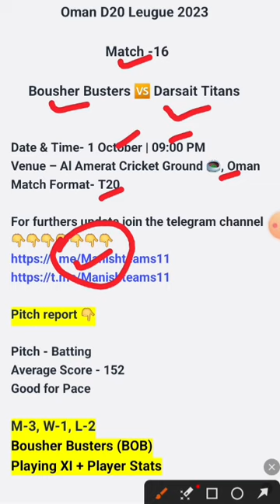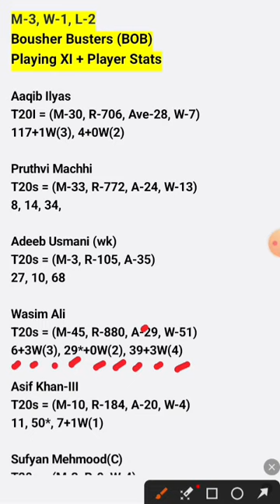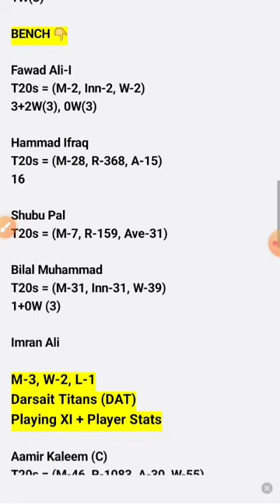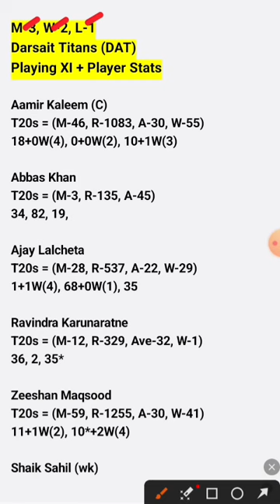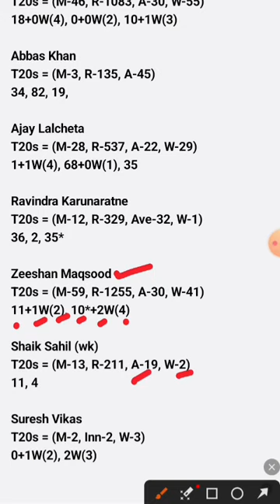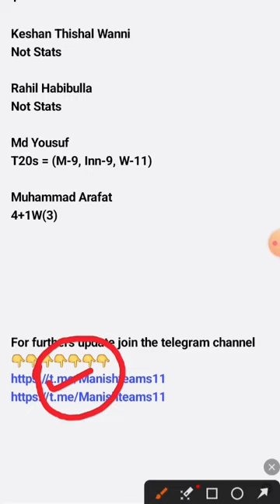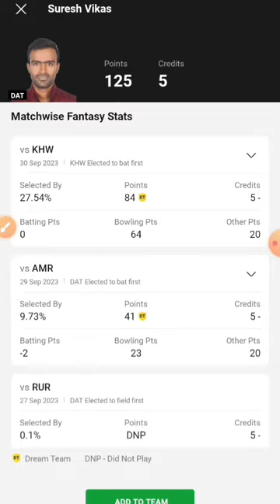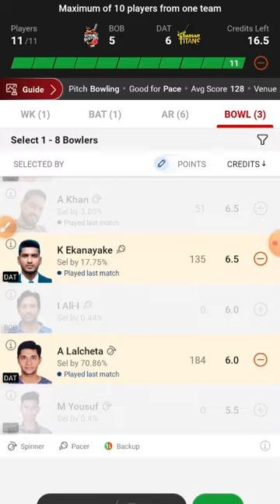BOB vs DAT Dream11 Team BOB vs DOB Dream11 Oman D20 Match| BOB vs DAT Dream11 Prediction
dream11 team today BOB vs DAT Oman D20 Match
DAT vs BOB live score
DAT vs BOB scorecard Oman D20 2023
DAT vs BOB dream11 gl team today Oman D20
DAT vs BOB dream11 best team today
DAT vs BOB Dream 11 Prediction
DAT vs BOB Dream11 Team Today
DAT vs BOB dreanm11

1. This analysis is based on my

2. Dream11 takes great care to comply with all central and state legislation in india to ensure that users are fully protected. Every contest on platform is carefully designed to comply with applicable statutes and regulations in india.

Manish teams11🌹🌹